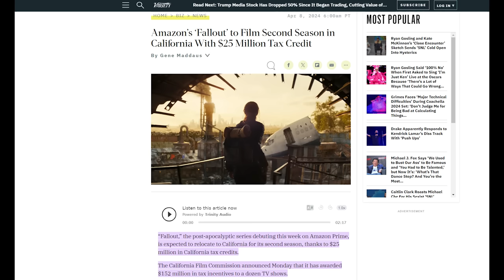Fallout | Opinión y Que saber antes de verla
En este video te cuento todo lo que tenes que saber sobre Fallout, la nueva serie de Prime Video que transcurre en el universo retrofuturista post apocaliptico de los video juegos Fallout creados por Bethesda. También doy mi opinión sin spoilers.
Critica, Opinión, Reseña, Análisis de Fallout, la nueva serie de Prime video.

00:00 - Intro y Aclaraciones
01:06 - Que saber antes de verla
01:54 - De que trata
03:27 - Crítica y Opinión Sin Spoilers

Si queres apoyarme y crear el contenido conmigo podes hacerte miembro del canal! Chequea los beneficios